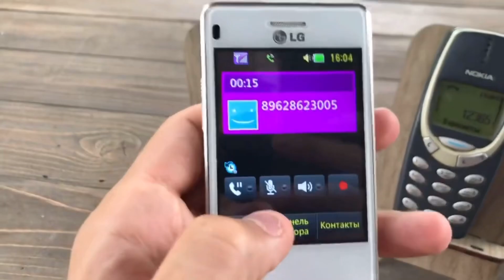Outgoing & incoming Calls Cult Nokia 3310 LG Mini